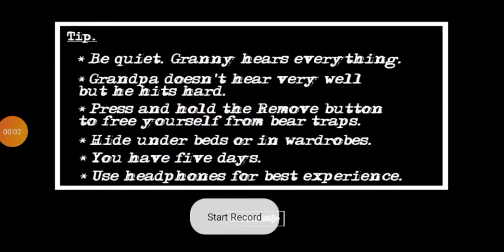Granny Chapter Two 0.8.3 Easy Mode + High Quality + Granny Only + Door Escape Walkthrough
Hi guys today I am going to show you guys how to beat Granny Chapter Two 0.8.3 Easy Mode With High Quality and With Granny Only and With Door Escape Walkthrough.